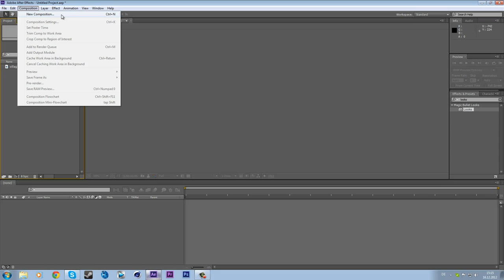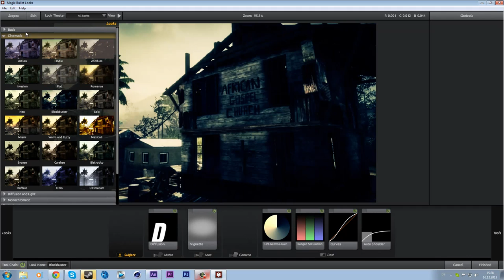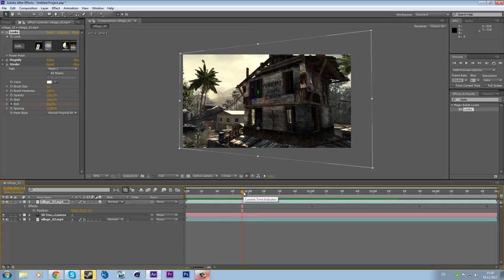After Effects: Motion Tracked Glass Wires! [*FRESH & NEW*] | StuffEditing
Hey there, here's something really fresh and new! Make sure to check out the tutorial maker, he's really unique and very underrated! Otherwise, I hope you guys enjoy this tutorial and have a awesome friday! :)

If you'd like to send in a tutorial, just send me a private message at youtube or skype. (It's best on youtube)
You will get:
▷  100% credit.
▷  Your channel bigger.
▷  More active viewers.

So send them in!
It could be:
▷  Cinema 4D
▷  After Effects
▷  Sony vegas
▷  Photoshop

(My skype: iamrealzzz)

- Cre8Tutorials